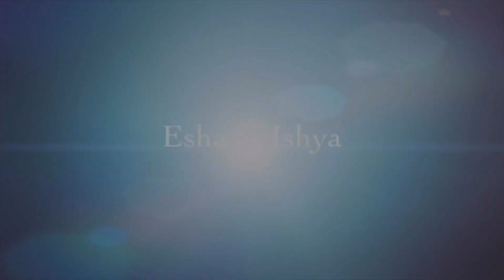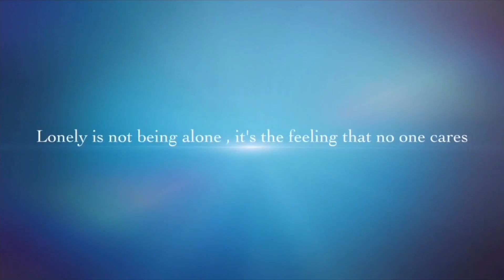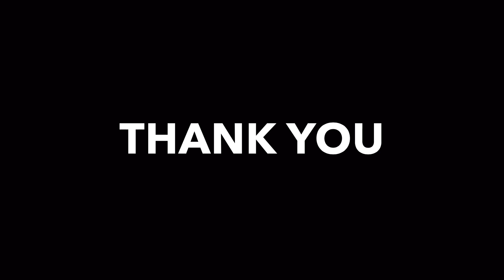THANIMAI | MALAYSIAN TAMIL SHORT FILM | MCO SHOOTS | FILM BY ESHA